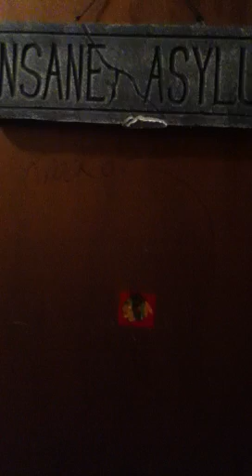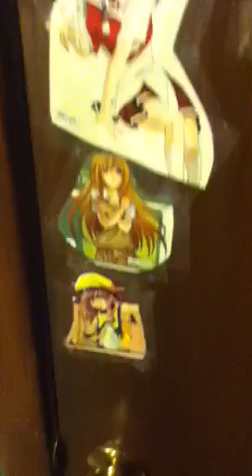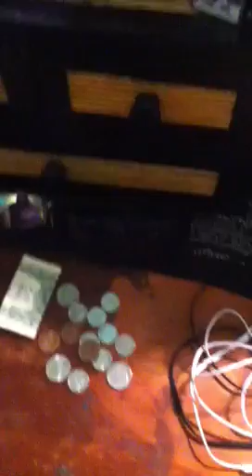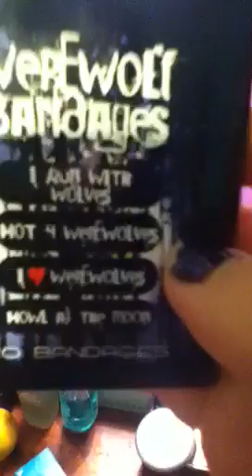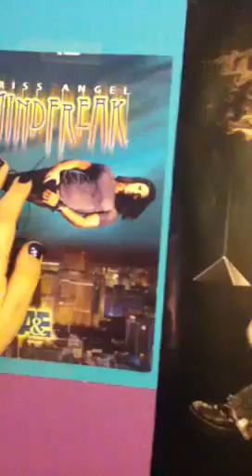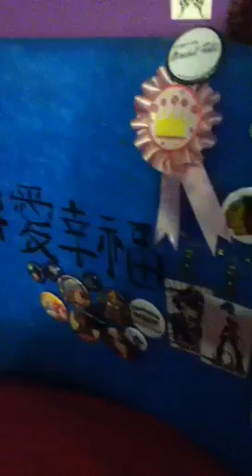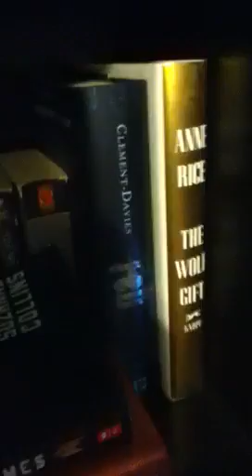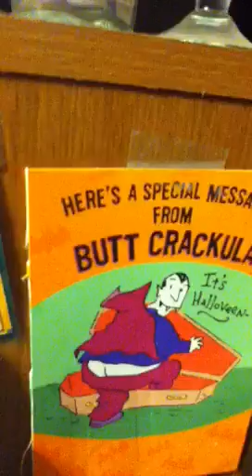Whisper tour of my room and hi!!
Hey everybody!! This is from my ipod!!